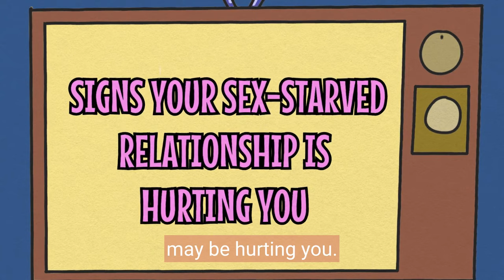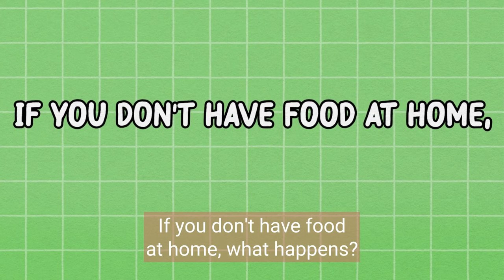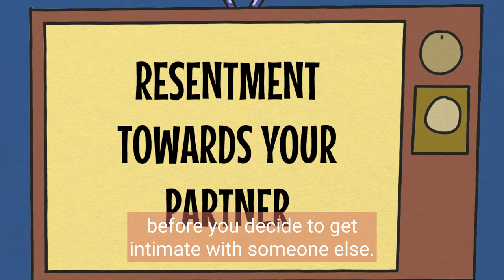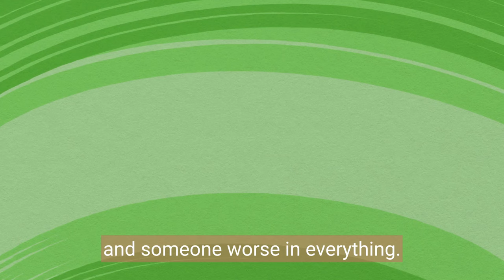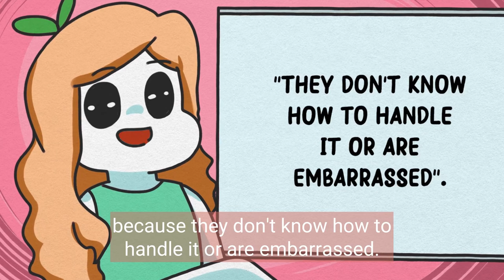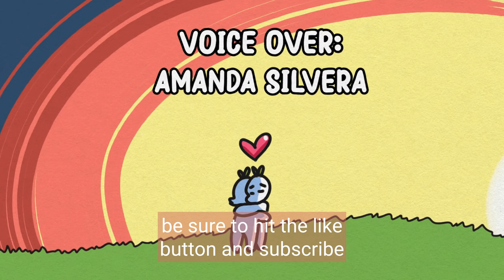Do You Have A Sex-Starved Relationship?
Are you feeling unsatisfied and unfulfilled in your intimate relationship? Do you suspect that the lack of sexual intimacy is taking a toll on your mental, emotional, and physical health? If so, you're in the right place. In this video, we provide expert insights, relatable stories, and practical tips to help you overcome the challenges and improve your relationship. Don't let the lack of intimacy harm your happiness.

Researcher/Writer: Michelle Rivas
Editor: Brie Villanueva
Script Manager: Kelly Soong

References

Adshade, M. (2020, February 1). Midlife hits us all. But it hits sex-starved singles hardest. The Daily Beast.

Brito, J. (2020, January 13). Sexless Marriage or Relationship: What Causes It and How To Fix It. Healthline.

Castleman, M. (2022, June 2). 4 Risk Factors That Could Predict Infidelity. Psychology Today.
Davis, M. (2014, May 12). The Sex-Starved Marriage Secret. Psychology Today.

Fellizar, K. (2021, August 16). The Most Common Reason Couples Stop Having Sex. Bustle.